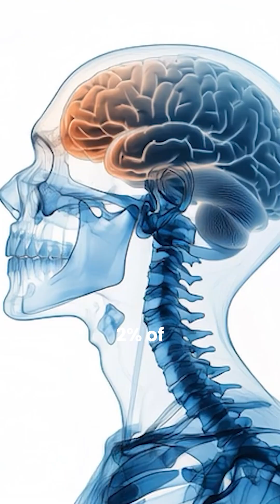How Heart Health Can SILENTLY DESTROY Your BRAIN and Put You at Risk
Your heart isn’t just keeping you alive – it’s protecting your brain. Poor heart health can silently damage your brain, causing strokes and cognitive decline you might not even notice. Learn how to safeguard your most vital organ before it’s too late.

I’m Louisa Nicola — clinical neurophysiologist — Alzheimer’s prevention specialist — founder of Neuro Athletics.

My mission is to translate cutting-edge neuroscience into actionable strategies for cognitive longevity, peak performance, and brain disease prevention.
If you're committed to optimizing your brain — reducing Alzheimer’s risk — and staying mentally sharp for life, you’re in the right place.